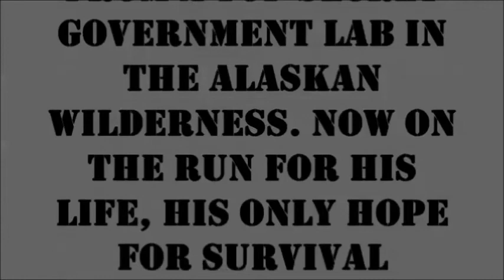Ground Control to Igor Amokian #3 The Alien Hybrid Meets The Furbinator By Psychiceyeclix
This is a series of videos inspired by the genius and artistry of the master circuit bender, musician and all around mad scientist, Igor Amokian.

Gear used in this video:  CRT TVs with a circuit bent Furby "The Furbinator" by Psychiceyeclix